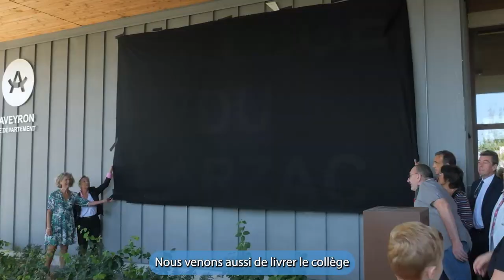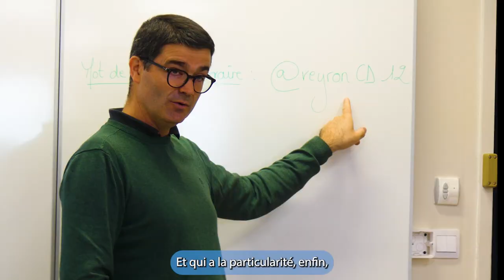un mois, un défi, un projet : Équité éducative et numérique pour tous !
L'initiative MonCollege12.0 s'est généralisée depuis début novembre ! Notre objectif est d'offrir des conditions d'apprentissage optimales pour tous.
1️⃣ Des outils numériques dès la 5ème pour tous les élèves et leurs professeurs du public et du privé qui deviendront leurs propriétés à la fin de leurs scolarités.
2️⃣ Apprendre à exploiter les outils pour favoriser l'autonomie des jeunes.
3️⃣ Lutter contre la fracture numérique en réduisant la disparité d'accès aux ressources.
4️⃣ Une collaboration étroite avec l'éducation nationale et l'Enseignement Catholique pour l'égalité des chances.
5️⃣ Un environnement éducatif inclusif, ouvrant de nouvelles voies d'apprentissage.